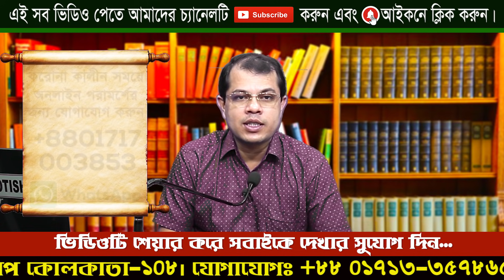আজকের রাশিফল 05 August 2021।দিনটি কেমন যাবে।Astrologer-Dr.K.C.Pal।Ajker Rashifal।Astrology Tips 2021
খুলনা অফিসঃ
৩১ আহসান আহমেদ রোড (২য় তলা), পি.টি.আই মোড়, খুলনা - ৯১০০

ঢাকা অফিসঃ
৩৪ গ্রীন রোড, নওয়াব ম্যানসন (গ্রীন লাইফ হাসপাতালের পাশে)